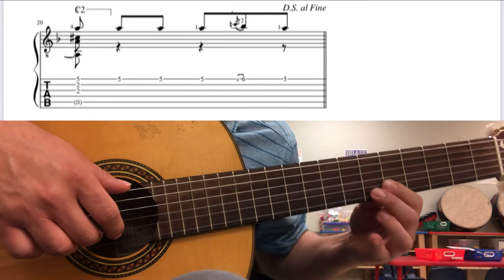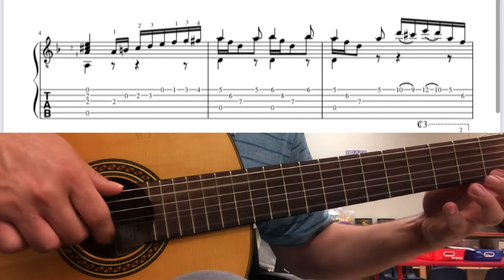Etude #24 Op.38 | Napoleon Coste (With Score and Tab)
Etude 24 from Op. 38 from French Classical guitar composer Napoleon Coste.

Coste was ahead of his time and one of the few guitarists whose influence stretched from the Classical period into the Modern era. After arriving in Paris around 1830, at the apex of what’s sometimes called the Golden Age of Guitar, he became a student and friend to Fernando Sor and found himself a contemporary of other 19th century guitar masters, such as Ferdinando Carulli, Matteo Carcassi, and Dionisio Aguado, all pioneers of the guitar method.

I am also on Instagram: @davidalbornozmusica